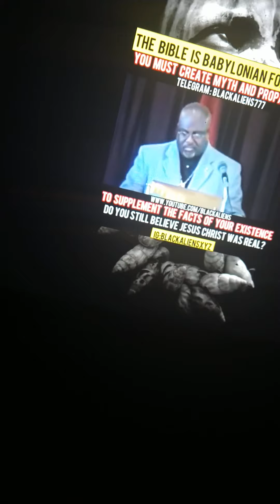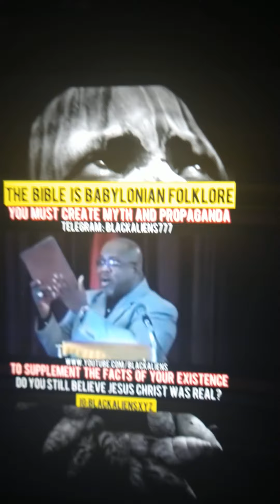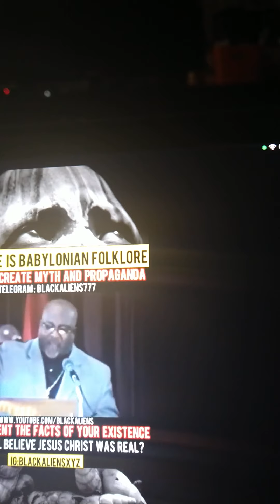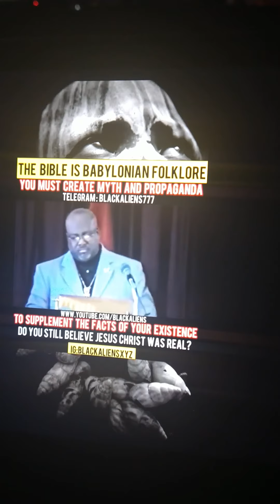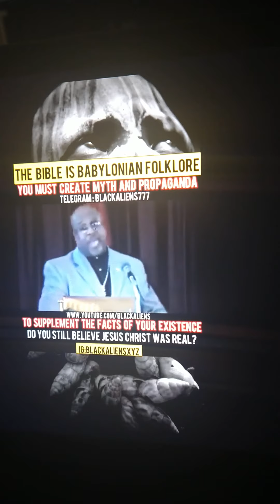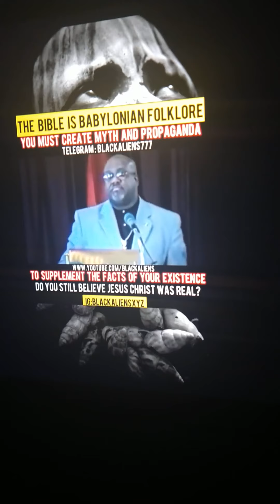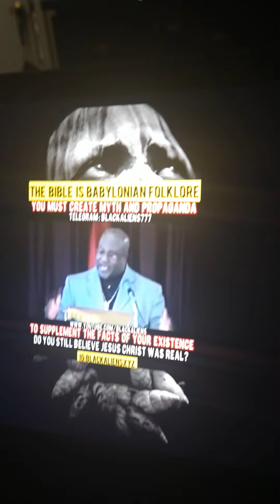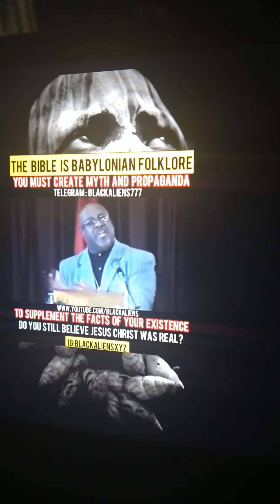The truth about the Blood of jesus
This pastor is unknown to me but still was doing alot of occult hand gestures but still giving some truth so that is why I posted it but please understand Signs and symbols.